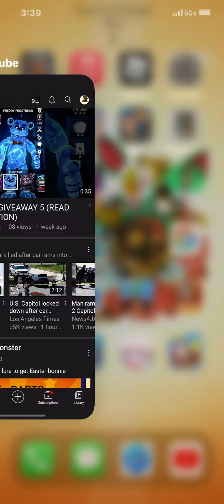Fnaf ar trade for melted chocolate bonnie